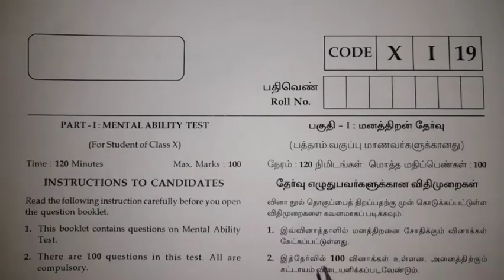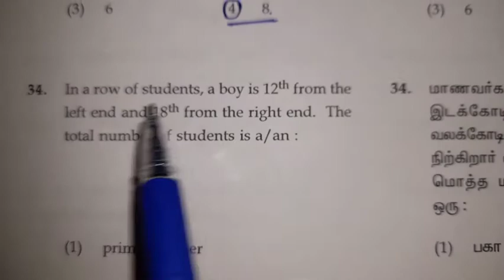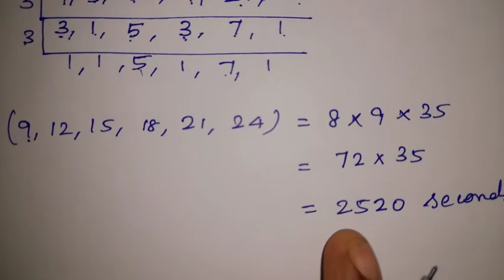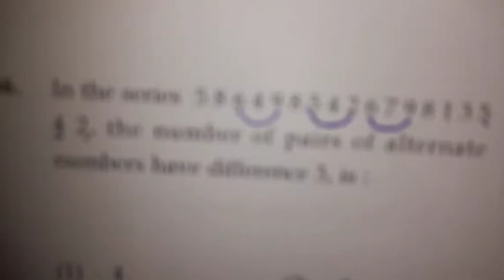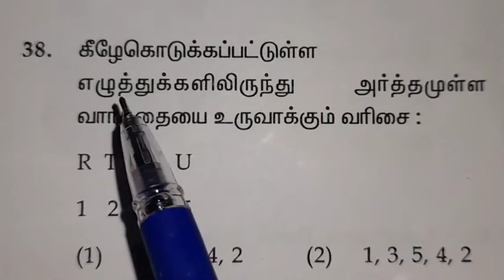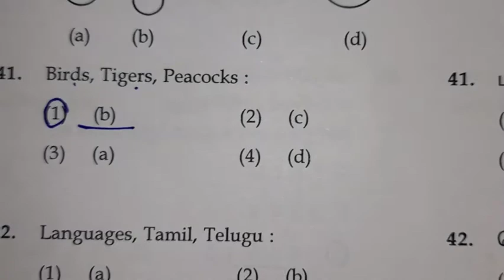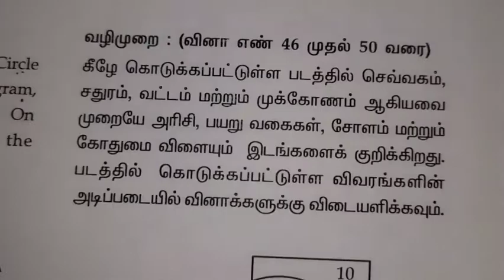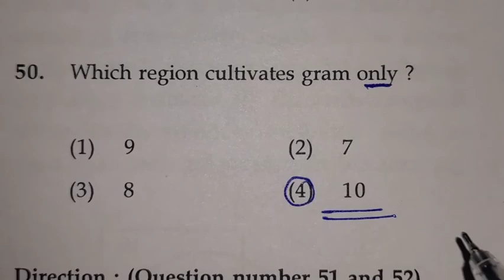NTSE | Mental Ability Test (MAT) - 2019 Question Paper